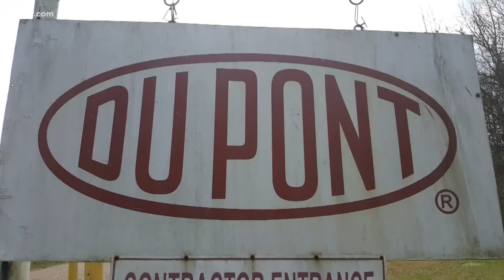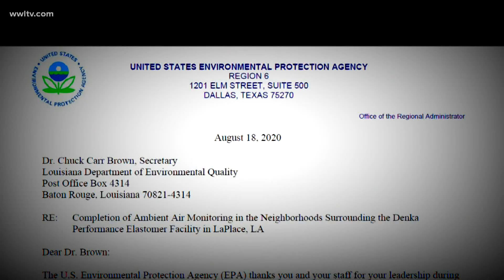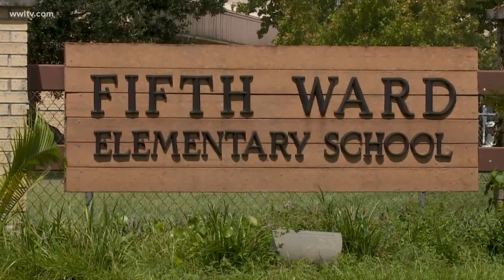New concerns about chloroprene emissions as EPA monitoring ends in Reserve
Before the DuPont-Denka chloroprene plant in Reserve shut down temporarily in June, the average concentrations of the toxic chemical in the air were on the rise again at a nearby elementary school.

That has the Concerned Citizens of St. John and other environmental advocacy groups worried that major improvements in curtailing emissions have begun to backslide, just as a government monitoring program is set to end later this month.